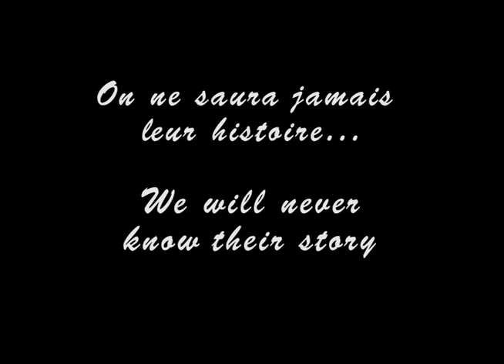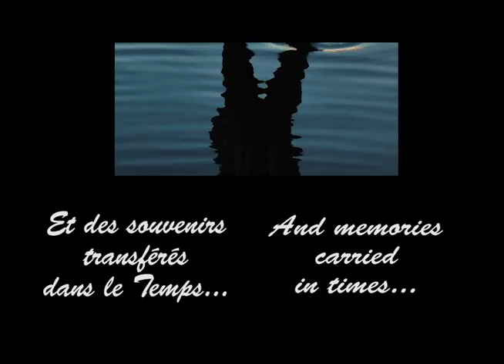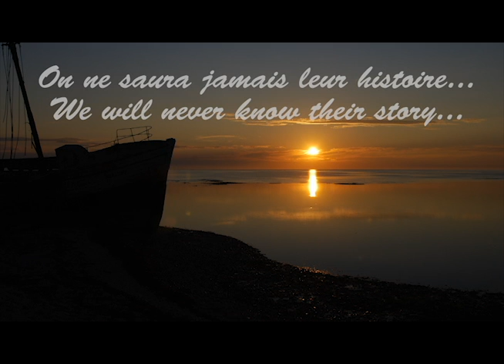Le Galou.mov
En mémoire des naufragés de l'épave du "Galou"/In memory of the sailors from the shipwreck "Le Galou".  Anticosti 2012
Montage, scénario, musique, réalisation : Suzie Gagnon
Vidéos, photos, texte, scénario : Jean-Luc Dupuis
Musique extrait de l'album "Chrysalide" no,4/ music extract from the album "Chrysalide" no.4